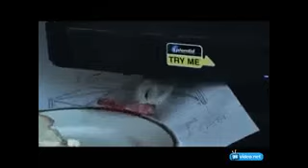Котейка тырит колбасню! xD Mike Farley tyrit sausage! xD